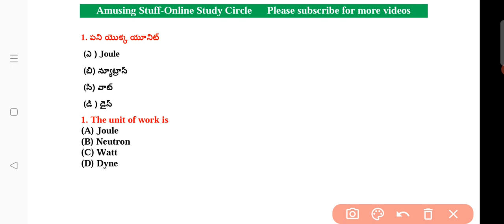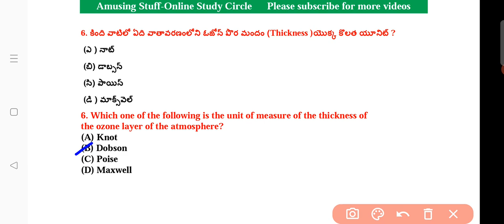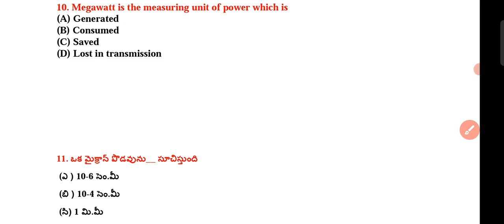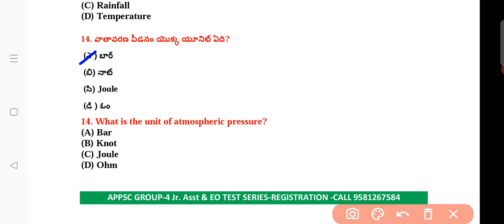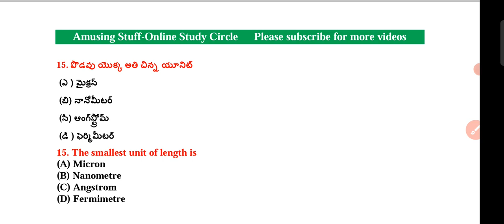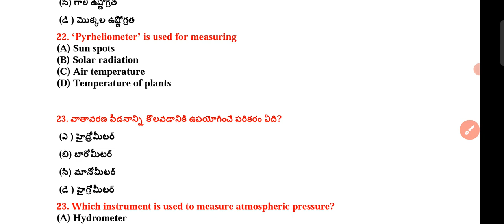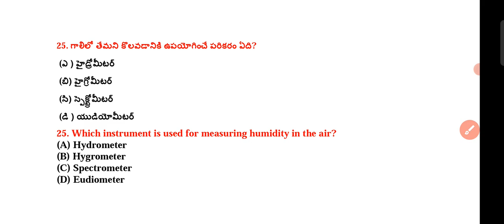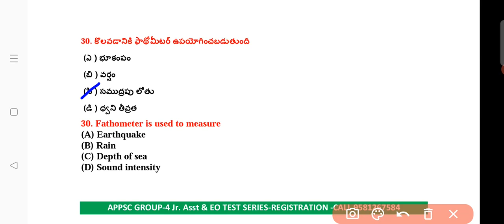Physics Top 30 MCQ's Highcourt, District Court| Measuring Devices,Units|కొలతలు, పరికరాలు|Part-10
AP Highcourt Test Series
50 Tests-599/-
Register Now

1000 MCQ's